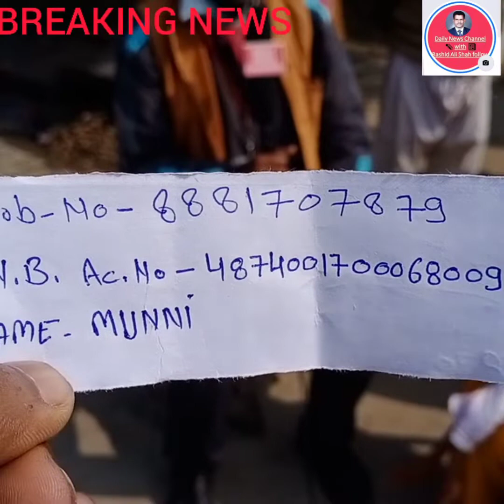kidvai nagar pukhrayan kanpur d. 2/2/22